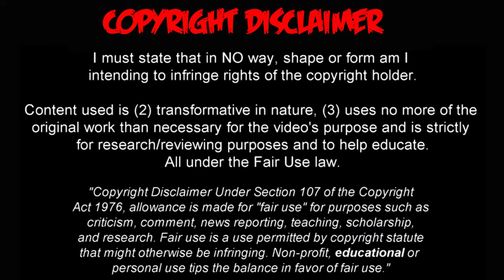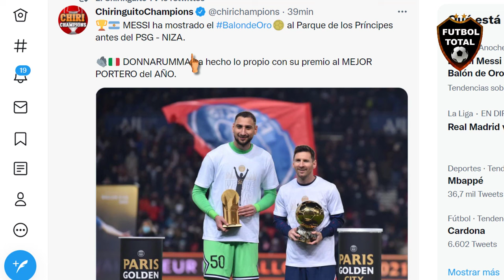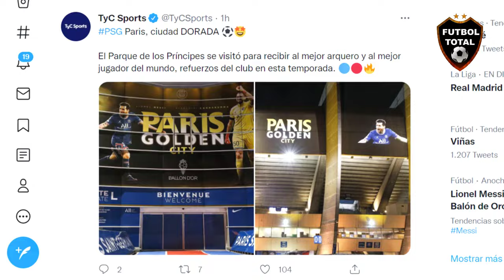MESSI MUESTRA SU BALÓN DE ORO EN EL PARQUE DE LOS PRÍNCIPES - PSG vs Niza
esto dicen los principales diarios:

- El Parque de los Príncipes celebra el Balón de Oro de Messi. Un galardón sudado con Argentina y el Barça. El dinero puede comprarlo casi todo, pero no el pasado

Lionel Messi mostrando el Balón de Oro 2021 en el Parc des Princes. Llegó El Séptimo. El mejor del año, el mejor de la época, el mejor de la historia. THE GOAT.

messi máximo ganador de Balones de Oro (7), el máximo ganador de Botas de Oro (6) y el máximo ganador de premios al Mejor Constructor de Juego de la IFFHS (4). Lionel Andrés Messi Cuccittini. El jugador más completo que ha existido. Simplemente THE BEST.

- Tom Holland entró al vestuario del PSG y, de inmediato, fue a 'robarse' la camiseta de Lionel Messi. Luego, tras conocerlo en la gala del Balón de Oro, no pudo ocultar su emoción. Lo que genera Lionel Messi. Ídolo entre ídolos. EL HÉROE DE LOS HÉROES.

- "ES MUY ESPECIAL POR SER EL PRIMERO EN LA CIUDAD" Leo Messi se mostró feliz con su Balón de Oro en París.

- ¡OJO! Pascal Ferré, redactor jefe de
, ha abierto la puerta a hacer realidad la petición de Messi de que a Lewandowski le den un Balón de Oro por su 2020: "Podemos pensarlo. Tenemos que respetar la historia del Balón de Oro, que se basa en las votaciones".

- Humor alemán: "Año 2042. Lionel Messi gana su 28vo Balón de Oro a los 56 años de edad, tras su hattrick en un partido de beneficencia, jugando con niños de primaria". Más allá de la obvia ironía, muestra lo que piensan los alemanes sobre lo ocurrido.

🔔RECIBE NOTIFICACIONES CADA VEZ QUE PUBLICO UN NUEVO VÍDEO:
2. Dale Check a: "Recibir todas las notificaciones de este canal"
3. Dale a guardar